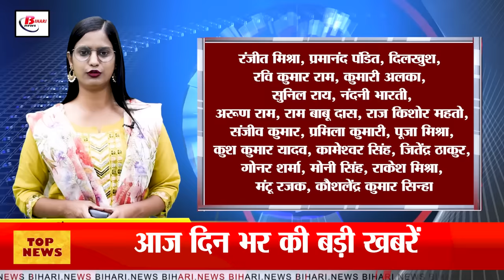Today Bihar Evening news of 07th Nov Sharda Sinha, Bihar teacher, Ms dhoni, BPSC TRE, Bihar roadways